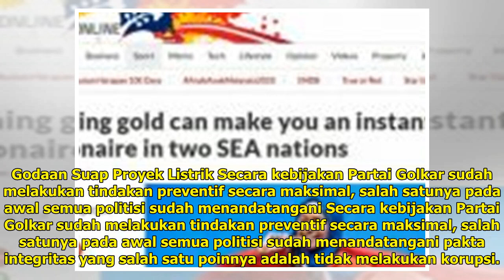Godaan Suap Proyek Listrik